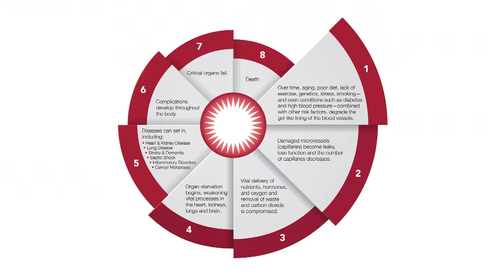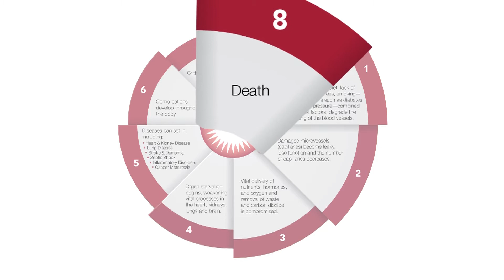The Spiral From Early Warning Signs to Vascular Disease and Death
Your body could be on a perilous journey down a spiral of troubling conditions and silent killers.

Healthy organs are nourished with vital nutrients and oxygen, while waste and carbon dioxide are removed with every heartbeat—if the microscopic capillaries that feed all of the cells in your body are thriving.

But that process can be severely impaired—and life-supporting capillaries can even disappear if their protective gel-like lining—the glycocalyx—is damaged. Let’s see how easily—and silently—this happens.

Over time, aging, poor diet, lack of exercise, genetics, stress, smoking—and even conditions such as diabetes and high blood pressure—combined with other risk factors—can slowly, but surely, break down the glycocalyx.

Damaged microvessels—your capillaries, for the most part—become leaky, lose function, and their numbers decrease.

So, the vital delivery of nutrients, hormones, and oxygen is compromised—as is the removal of waste and carbon dioxide.

The downward spiral continues. Deprived of this critical, regenerative exchange, organ starvation begins, weakening vital processes in the heart, kidneys, lungs, and brain.

Diseases and conditions can set in, including heart and kidney disease, lung disease, stroke and dementia, septic shock, inflammatory disorders—and even cancer metastasis.

With so many areas of the body and its functions under attack, complications develop.

Critical organs fail—one after the next.

Finally, the body’s ability to keep up with the assault fails, and can lead to death.

Fortunately, this spiral of breakdowns can be identified in the early stages so you can make changes before it’s too late.